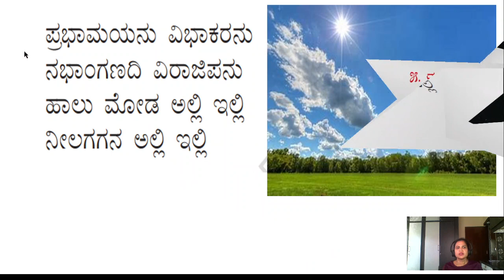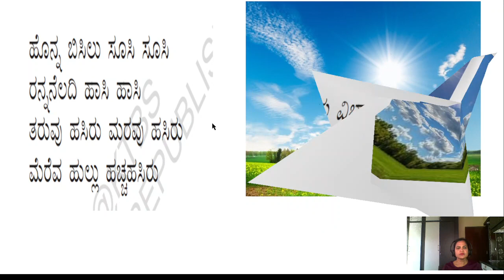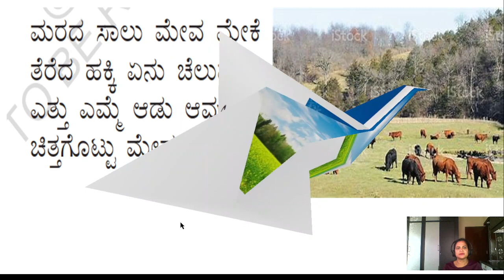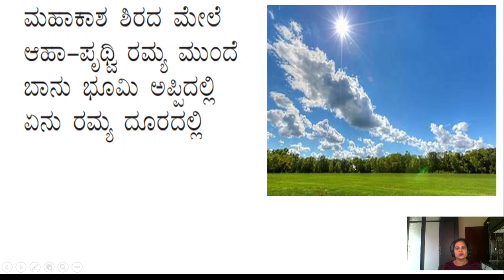ರಮ್ಯ ಸೃಷ್ಟಿ ಪೂ ಪ ೫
ramya srushti question answer,ರಮ್ಯ ಸೃಷ್ಟಿ, ರಮ್ಯಸೃಷ್ಟಿ ಸಾರಾಂಶ, ರಮ್ಯಸೃಷ್ಟಿ ಪ್ರಶ್ನೆ ಉತ್ತರ, ramya srushti poem, ramya srushti poem 7th standard notes, 7th standard kannada ramya srishti, 7th standard kannada puraka pata, ramya srushti question answer,
7ನೇ ತರಗತಿ ಕನ್ನಡ notes pdf, 7ನೇ ತರಗತಿ ಕನ್ನಡ ಪಠ್ಯಪುಸ್ತಕ pdf, 7ನೇ ತರಗತಿ ಕನ್ನಡ ಪ್ರಶ್ನೋತ್ತರಗಳು, 7ನೇ ತರಗತಿ ಕನ್ನಡ ಪದ್ಯಗಳು, ಏಳನೇ ತರಗತಿ ಕನ್ನಡ ನೋಟ್ಸ್,